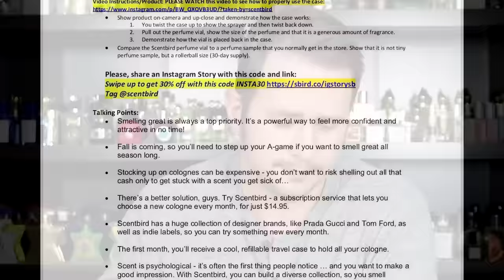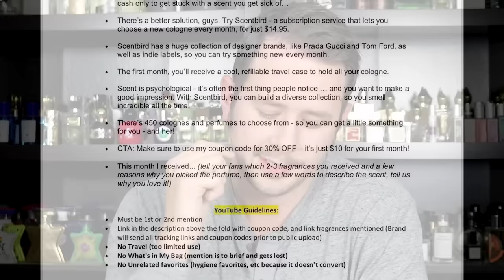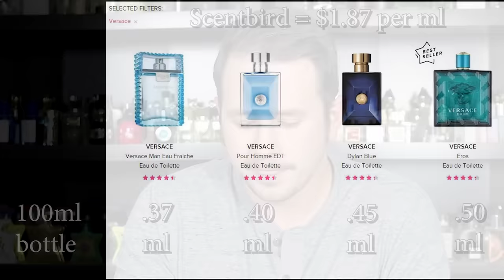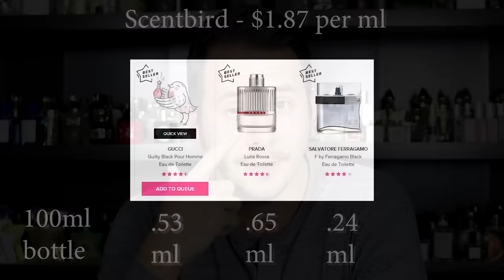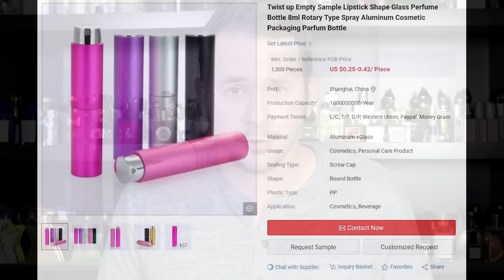The TRUTH About ScentBird